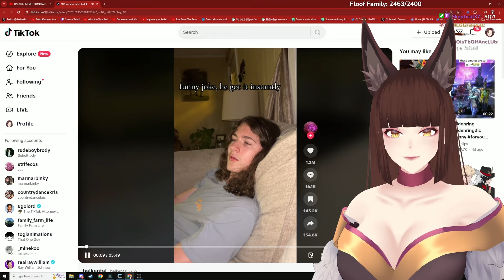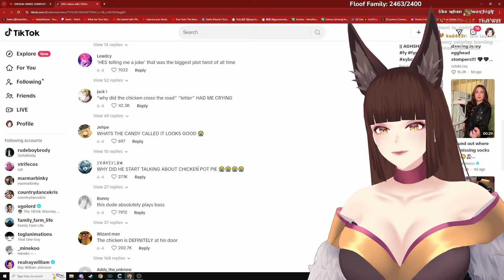This Guy Got The Joke UNBELIEVABLY Fast!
Knock Knock, Who's There? The Chicken